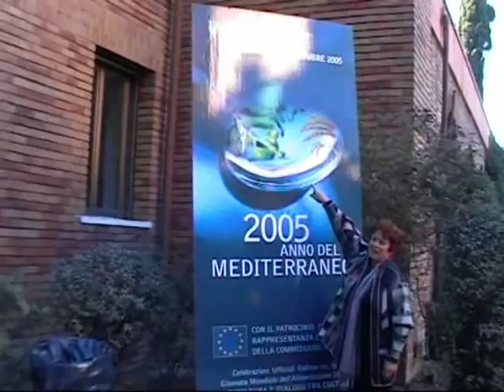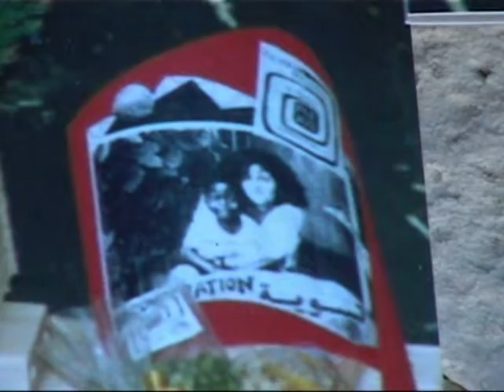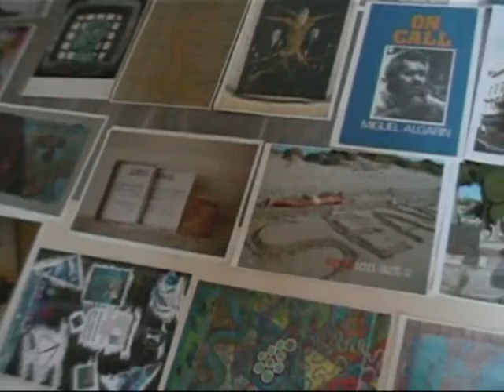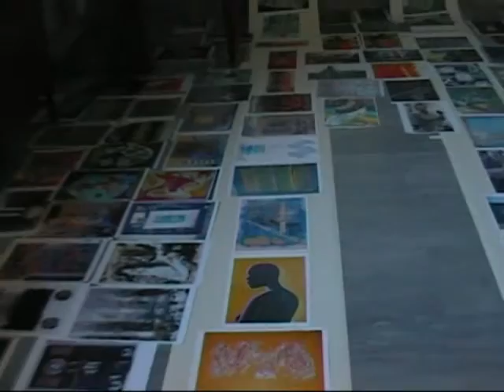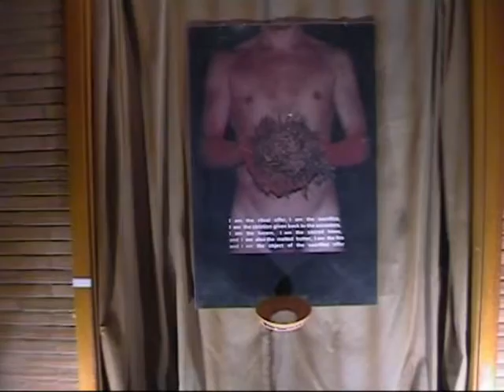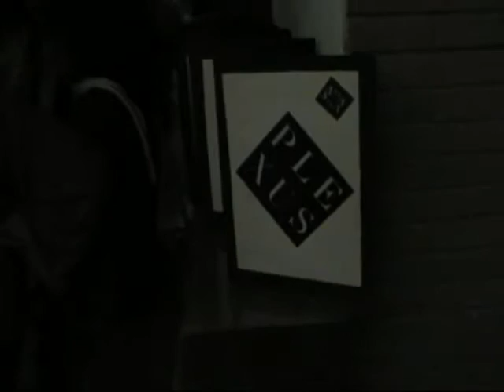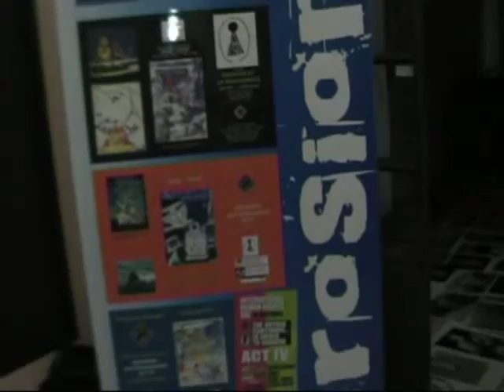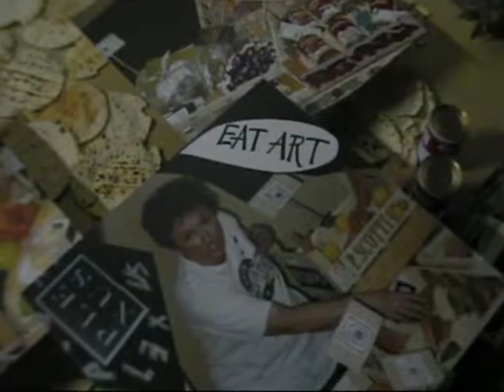2005 Plexus Eating Art Event, Accademia Nazionale di Danza, Roma